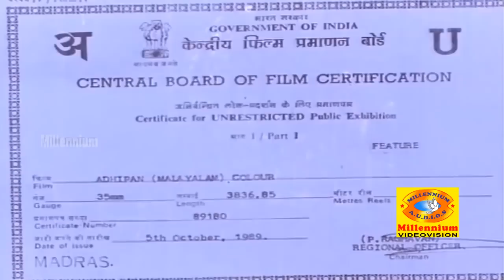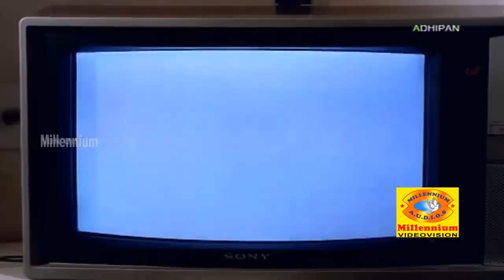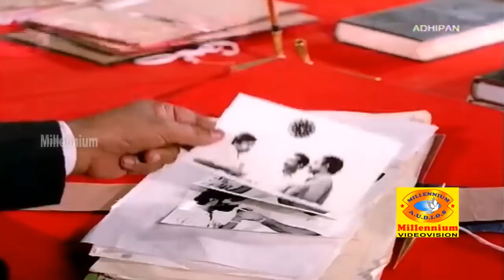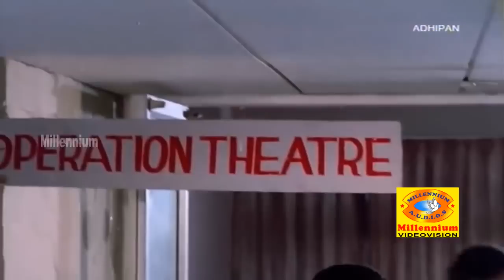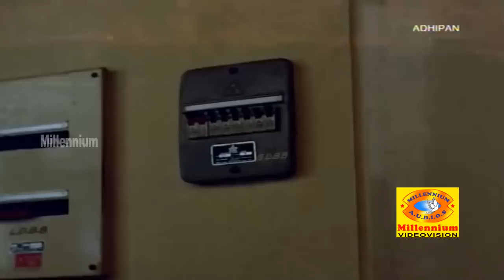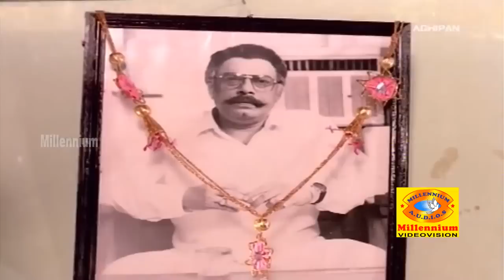Adhipan | Malayalam Full Movie | Mohanlal | Parvathi | Comedy Thriller Movie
Watch Adhipan | Malayalam Full Movie | Mohanlal | Parvathi | Comedy Thriller Movie
       Adhipan is a 1989 Indian Malayalam thriller film, directed K. Madhu. The film stars Mohanlal, Parvathy and Monisha in lead roles. The film had musical score and songs composed by Shyam The film was a big commercial success.